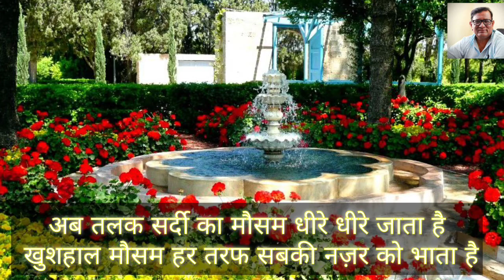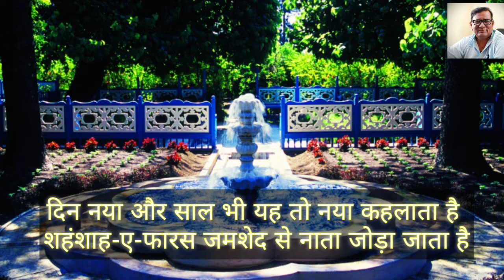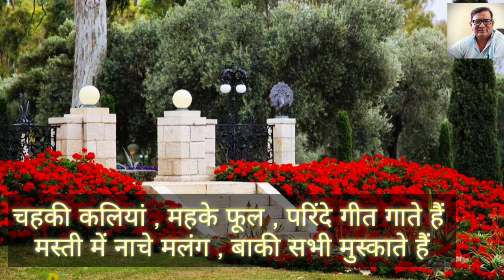Naw-Ruz Poem (Hindi/Urdu) by Niyaz A Anant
After keeping 19 days of fast Naw-Rúz is the first day of the month of Baha which is the first month in the Bahá'í calendar. The festival is usually observed with meetings for prayer and celebration.